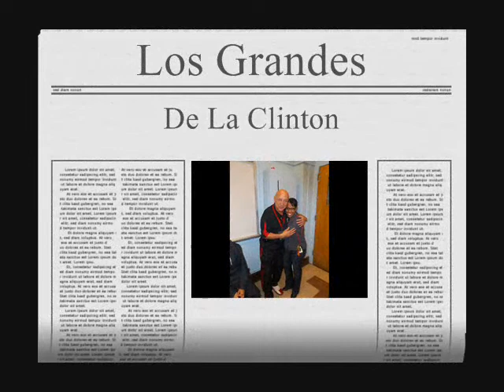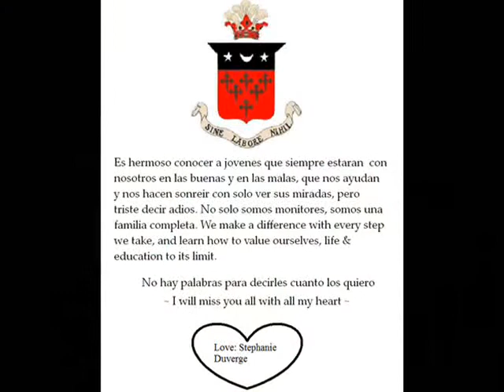International Academy - Beautiful Memories...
ALL MONITORS IN DE WITT CLINTON HS